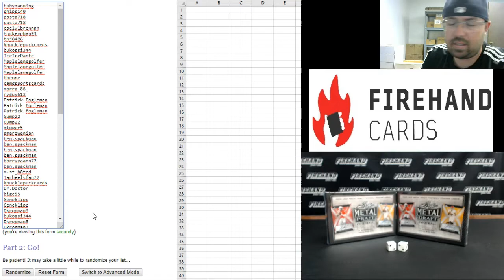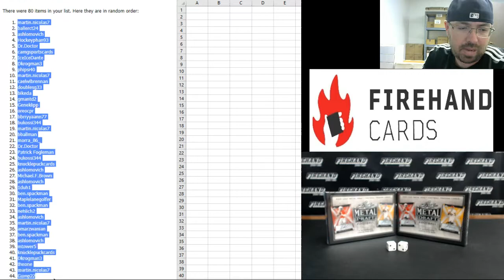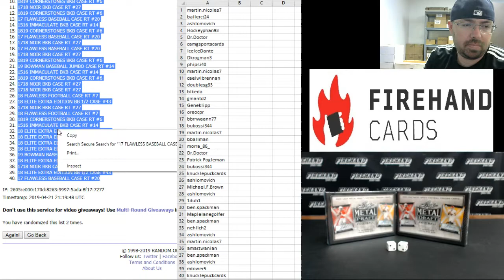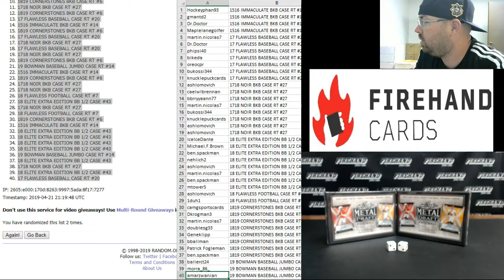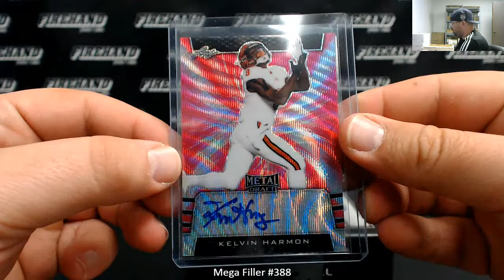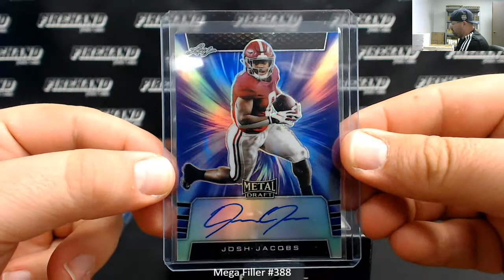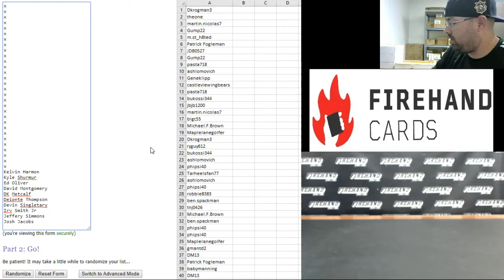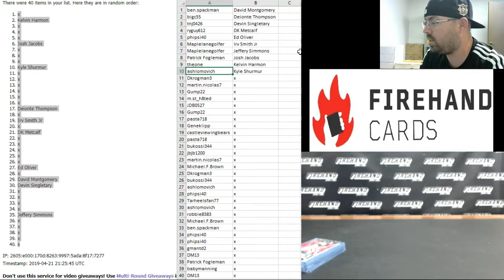4/21/2019 Mega Filler #388